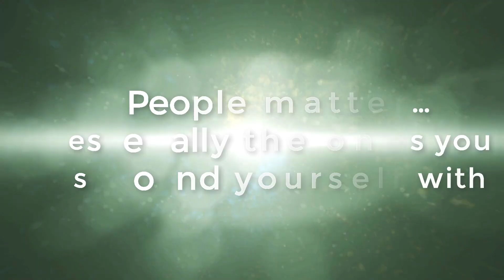People matter…especially the ones you surround yourself with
When was the last time we genuinely showed appreciation to people who are always there for us and are willing to go the extra mile to help and express support?

I bet we can only count it with our fingers.

Showing gratitude does not have to come in big speeches and grandiose. Expressing appreciation is as simple as acknowledging the person who goes above and beyond the call of duty. Sometimes we fail to recognize their efforts, presence and their time and before we realize it, it is too late.

Strengthen your relationship by learning the value of appreciating people.
 Express.  Acknowledge.  Appreciate.

Join Coach Nate as he amplifies the significance of appreciating the people that helped us through and through.

Quotations:
“It is important to surround yourself with people who are willing to pour in to us, that are willing to help others and on a mission to do goodness in the world.”
“Who in your life are people that are doing some great things that really care? And when they do come around make sure to acknowledge them and appreciate them.”

CONNECT WITH NATE